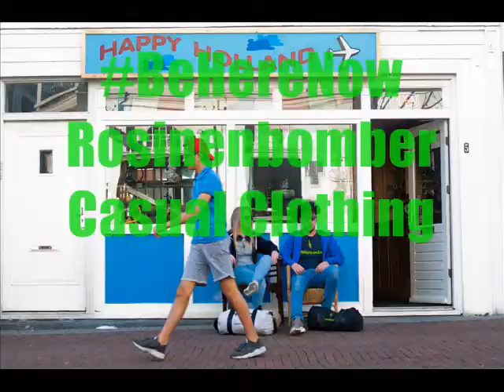RB Casual Clothing 3